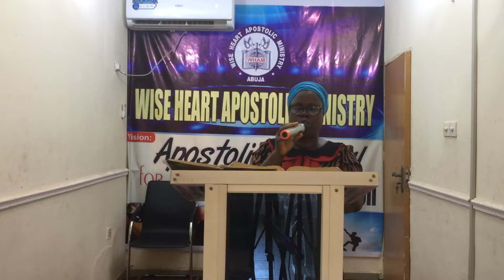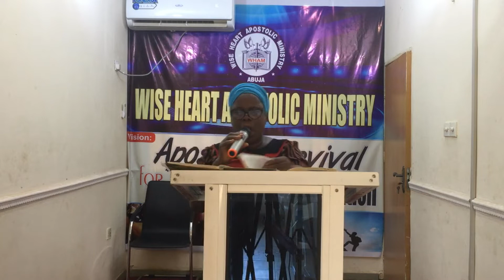Wednesday Prayer Meeting Wise Heart Apostolic Ministry By Wise Heart Apostolic Ministry